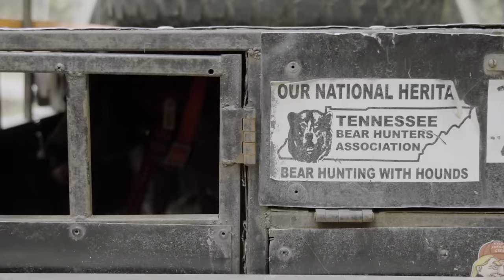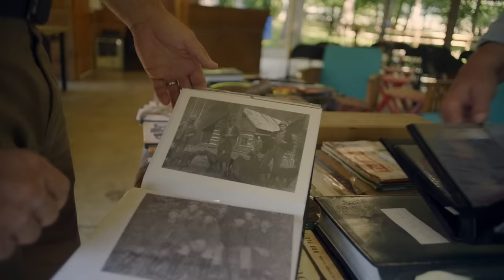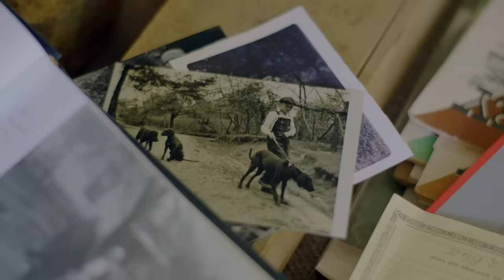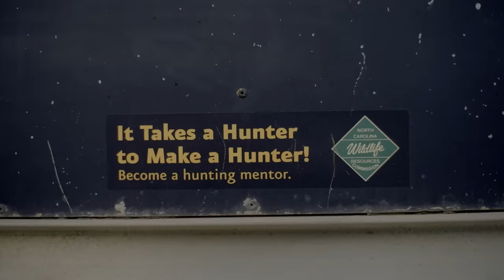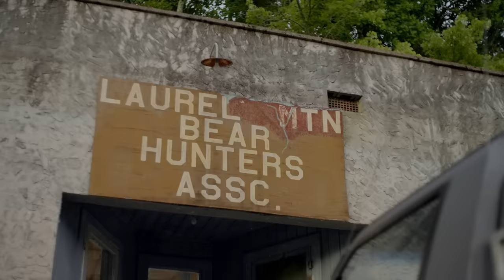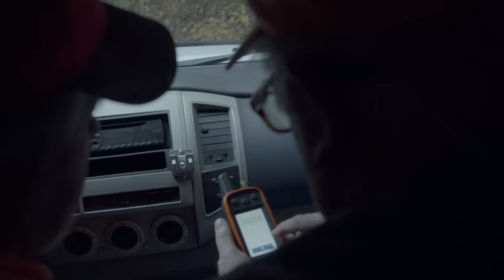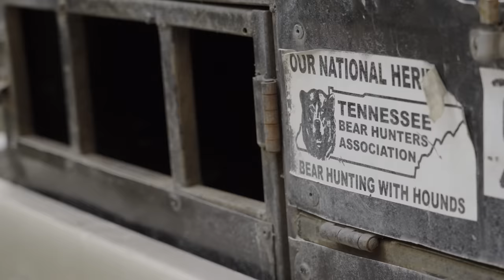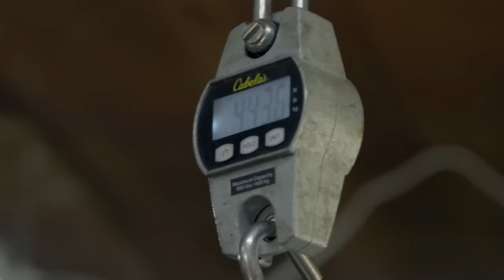Appalachian Bear Hunting with Hounds | Bear Grease Roadshow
In this episode, Clay explores the origins of a hound breed developed in the Southern Appalachian mountains - the Plott Hound. In true Americana fashion, these dogs are named after the Plott family. They’re the only hound breed that didn’t descend from European fox hounds and were bred as bear dogs. Clay visits Roy Clark of East Tennessee to learn about his family’s line of Plott hounds, his philosophy on life, and to go on a bear hunt with the Laurel Mountain Bear Hunters. Mr. Roy is a relic of times passed in Appalachia and is a legend in the bear hunting community.
Presented by @WorkSharpOutdoor